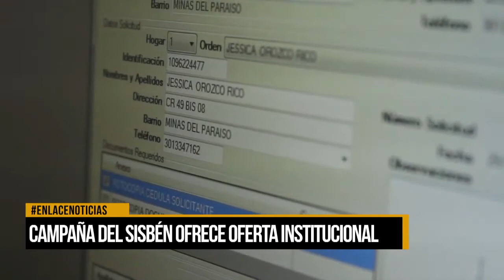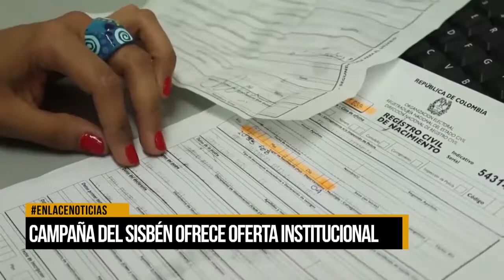El Sisben recorre los barrios de la ciudad